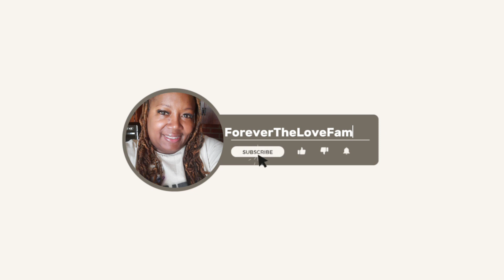STORY TIME: TUNE IN😮